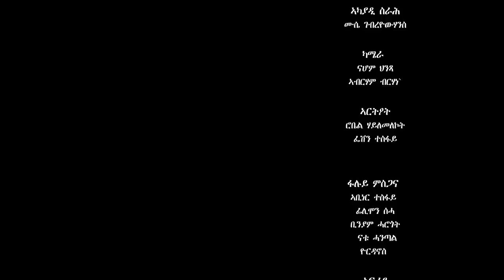New Eritrean Sitcom movie (ስቱዲዮ) Part 15 | Briena International | 2023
Eritrean Show.